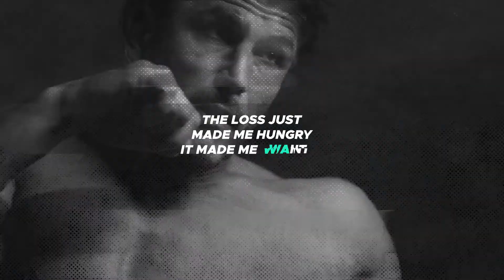Top After Effects Projects: F2N Fast Glitch Opener + Free Font ⭐️⭐️⭐️⭐️⭐️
Fast rendering
23 Placeholders for your footages
6 Placeholder for text
Full HD resolution (1080p)
30 FPS
Duration – 00:14